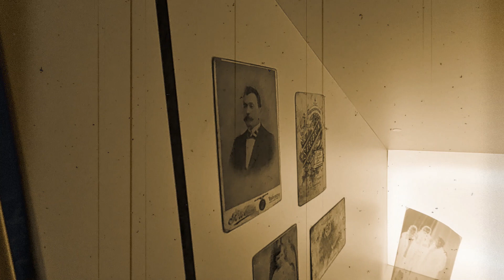В витебской Ратуше открылось фотоателье, где можно сделать ретроснимки